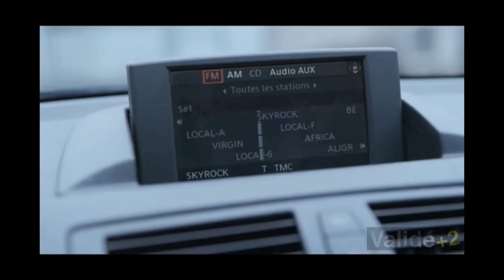VALIDÉ SAISON 2 - Best Of MOUNIR